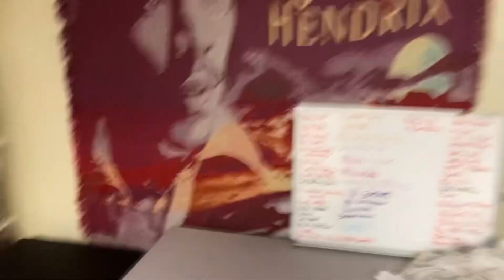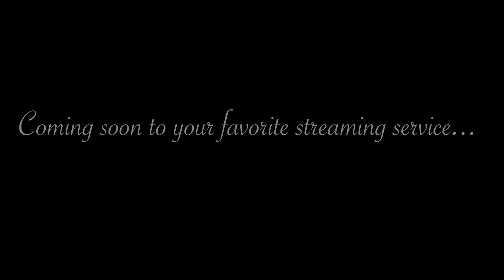A Rockstar in the Making Trailer